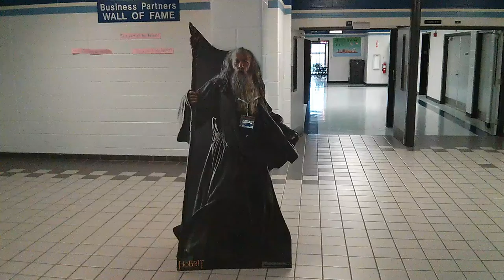Example 5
This is an example of a mid shot.